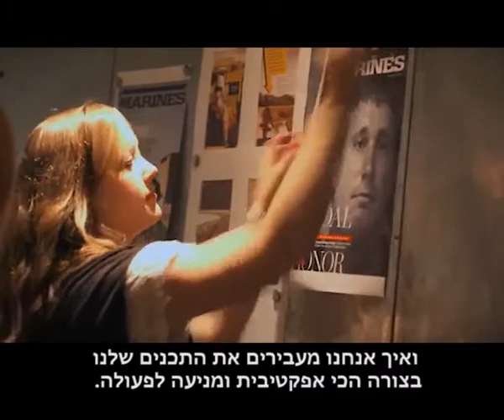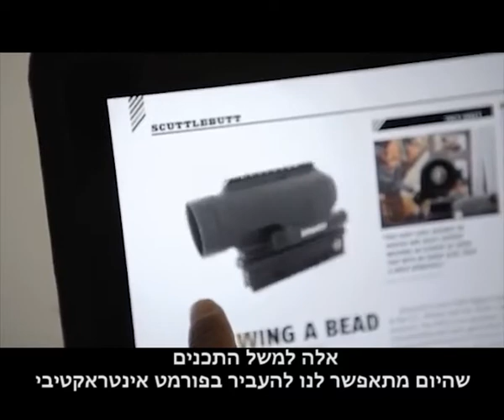ELP הפקת מגזינים דיגיטליים - תוכן בצורה חדשה ופורצת דרך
אנחנו יוצרים מגזינים דיגיטליים
מה זה מגזינים דיגיטליים?
זהו בעצם חיבור בין כל העולמות:
1. עולם הדפוס ברושורים קטלוגים ומגזינים, עיתונות
2. עולם הוידאו סרטים אנימציות וכו'
3. עולם האינטראקטיב - שיתוף המשתמש עולם חווייתי
4. עולם האינטרנט, הסלולר ורשתות חברתיות
הכל מתחבר למוצר אחד ייחודי שמשלב את כולם - בעצם כל כלי השיווק במוצר אחד
התוכן מגיע ישירות לאייפד או לסלולר או לכל טבלט אחר
ניתן למדוד אפקטיביות - עד כמה הקוראים התעניינו בתוכן וכמה התעכבו על כל אייטם ועוד
ניתן להתאים תוכן לפי משתמשים וניתן למדוד כמה צפו, כמה קראו, מה הם אהבו ועוד
אנחנו מפיקים את הכל משלב הרעיון כולל הפקת התוכן ועד למוצר המוגמר
לפרטים נוספים:
ELP אלי לוי הפקות
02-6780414